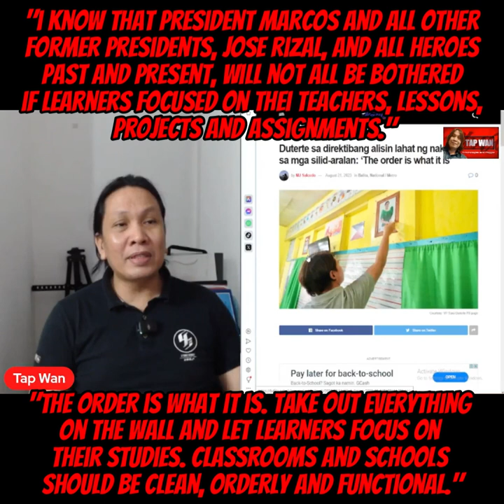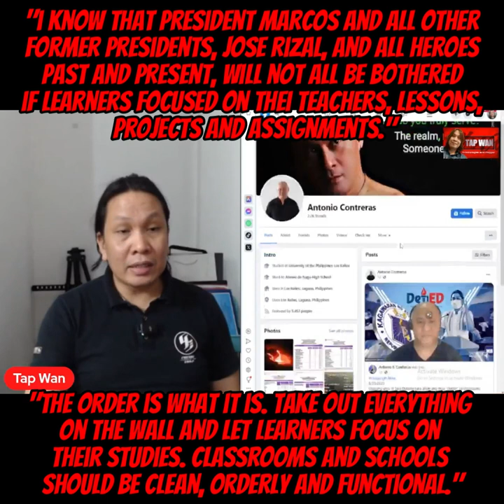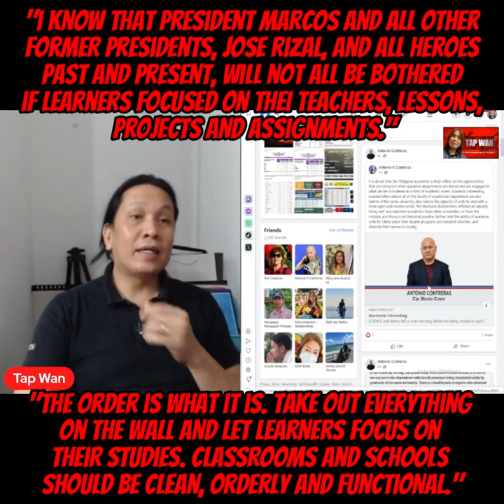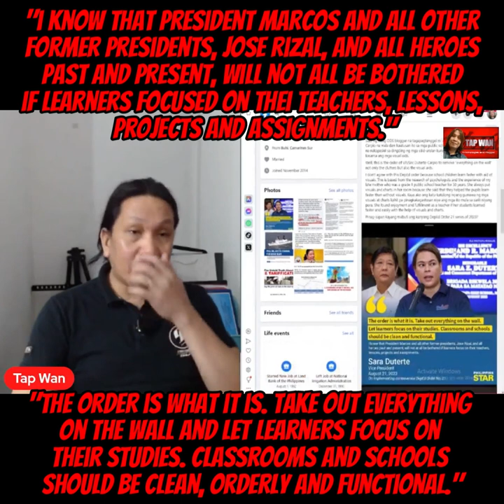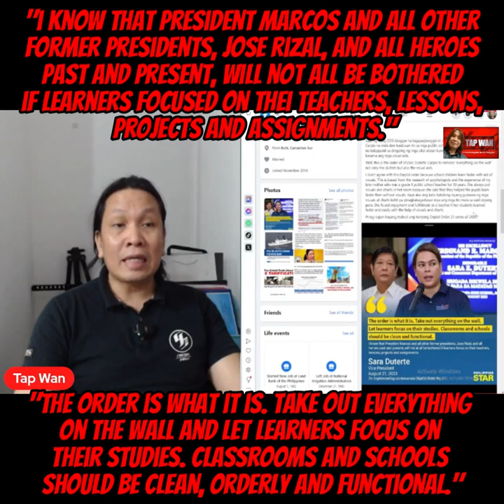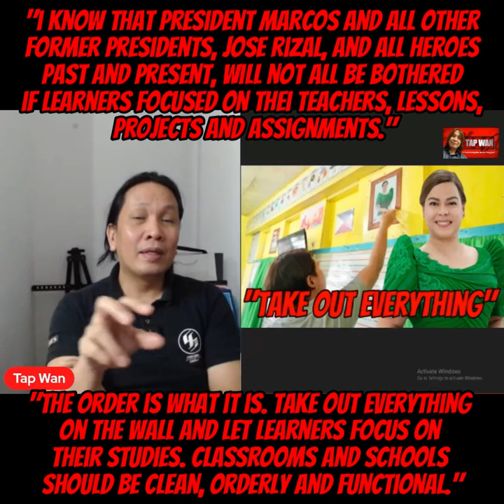VP Sara Duterte, nanindigan sa kanyang utos sa Department of Education